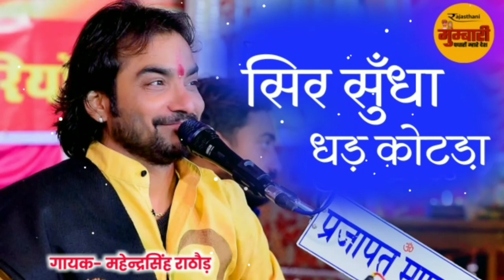देसी वीणा भजन - सिर सुंधा ने धड़ कोटड़े | Sundha Mata New Song | Audio - Mp3 | Marwadi Bhajan 2021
Marwadi desi Bhajan ||मारवाड़ी  देसी  भजन

01】देशी भजन
02】देशी वीणा भजन
03】देशी भजन मारवाड़ी वीणा
04】देशी भजन मारवाड़ी
05】देशी भजन कथा
06】देशी भजन जुना
07】मारवाड़ी देसी भजन
08】मारवाड़ी देसी वीणा भजन
09】मारवाड़ी देसी भजन 2021
10】मारवाड़ी देसी वीणा भजन mp3
11】मारवाड़ी देसी भजन mp3
12】मारवाड़ी देसी भजन महेंन्द सिंह देवडा़
13】भजन राजस्थानी देसी
14】भजन राजस्थानी 2021
15】भजन राजस्थानी मारवाड़ी
16】भजन राजस्थानी 2020
17】भजन राजस्थानी अनील नागोरी
18】तदुरा के भजन
19】तदुरा भजन
20】कबीर भजन
21】कबीर वाणी

Hello

BHAJAN MANDALI

मारवाड़ी देसी भजन 2021
देसी भजन 2021
marwadi desi bhajan 2021

desi bhajan
Veena bhajan
वीणा भजन
juna bhajan

1. गुणपत आया रिध्दी सिध्दि लाया मारवाड़ी
2. देसी भजन  सिगार जगदीश देवासी मोहब्बत नगर
3. गांव के देशी भजन मारवाड़ी देसी भजन
4. मारवाड़ी देसी भजन
5. देवी सुता भमर गुफा माई
6. न्यू भजन नॉन स्टॉप भजन MP 3 देसी वीणा भजन
7. गायक कलाकार वनाराम ऊड़वाडीया देशी
8. ऐसा देश दीवाना संतो मारवाड़ी देशी भजन
9. पाबुजी राठौड न्यू सुपर हिट भजन नवारा लाईव 2021 सिंगर प्रवीण माली उड़

राजस्थानी प्रभाती भजन
मारवाडी प्रभाती भजन
राजस्थानी भजन
हरि जागो प्रभात भयो
जागो हरी प्रभात भयो
hari jago prabhat bhayo
jago hari prabhat bhayo
shyam vaishnav parbhati bhajan
shyam das vaishnav parbhati bhajan
shyam das vaishnav bhajan
shyam vaishnav bhajan
om vaishnav parbhati
sorath parbhati bhajan
parbhati bhajan marvadi
parbhati bhajan desi
parbhati bhajan
प्रभाती भजन
मोहन झाला प्रभाती भजन
mohan jhala parbhati bhajan
श्याम जी भजन
shyamji bhajan

1】गुणपत आया रिद्धि सिद्धि लाया मारवाड़ी देसी वीणा भजन सिंगर जगदीश देवासी मोहब्बत नगर  Marvadi Bhajan
2】मारवाड़ी देसी भजन 2021 || देसी वीणा भजन || marwadi desi bhajan
3】मारवाड़ी देसी भजन 2021 || देसी वीणा भजन || marwadi desi bhajan
4】राजस्थानी प्रभाती भजन || हरि जागो प्रभात भयो || hari jago prabhat bhayo || मारवाड़ी देसी भजन ||
5】Rajshthani New Deshi Bhajan Top-1 "राजस्थानी न्यु देसी भजन" देशी भजनों का आनंद ले सा सुपरहिट भजन
6】मारवाड़ी देसी भजन 2021 || देसी वीणा भजन || Guru Mahima Bhajan | राजस्थानी देशी भजन
7】मारवाड़ी नॉन स्टॉप देशी भजन | चंदन मिलयागीर भजन | Marwadi Desi Bhajan Hits | New Viral marwadi भजन
8】मारवाड़ी देसी भजन 2021 || देसी वीणा भजन || marwadi desi bhajan
9】Vanka Pahado Re Maay। वंका पहाड़ों रे माय |Ganga Maa ka Bhajan।। marwadi bhajan || Bhajan mandali
10】मारवाड़ी देसी भजन 2021 || देसी वीणा भजन || marwadi desi bhajan || नॉनस्टॉप भजन हुकमसिंहजी मुम्बारी
11】थारी जय हो पवन कुमार बजरंग बालाजी -- न्यू मारवाड़ी बालाजी भाजंस | मारवाड़ी देशी भजन | भजन
12】सुरता रंग महल में हाल फुलडा़ री सेज वसावु मारवाड़ी पुराने देशी वीणा भजन।। Marwadi old veena bhajan